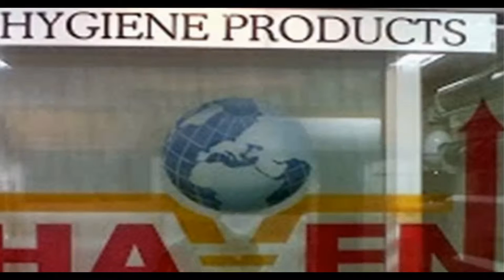Haven Hand Dryers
Hi,

This is with respect to your Requirements for HAVEN  WASHROOM CARE PRODUCTS.

Please find our Attachment  Proposal outlining briefly about the Company and Product Details, The major market segments for our range of products will be prominent Hotels & Convention Centers, IT Companies & Tech Parks, Educational Institutions, Museums & Palaces, Religious Places, Govt. Agencies  etc.

Assuring to the best of Services at all time

Awaiting for your valuable Response.

Further any Clarifications Please Feel free Revert Back below Cont No.

Thanks & Regards,
Firdose

#3/1, Nagawara Main Road,
Near HP Petrol Bunk,
K.G Halli, Bangalore-560 045 I Karnataka I India.
Branches: AP-Hyderabad l KL-Palakkad l TN-Chennai